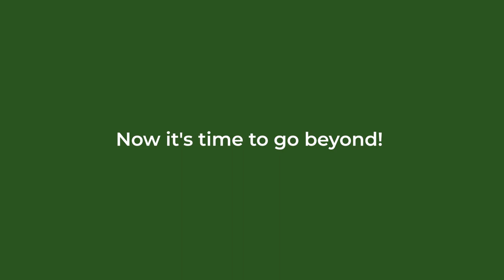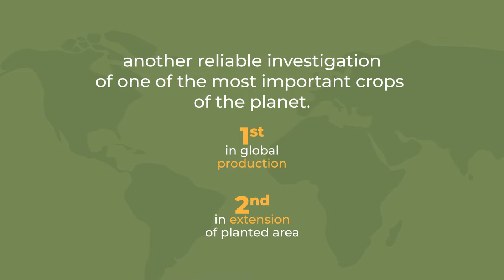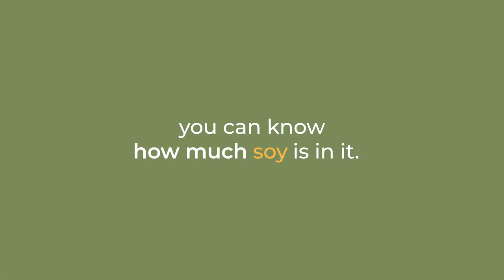RTRS Soy and Corn Footprint Calculator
Once again, we joined efforts with CEAg (Food and Agribusiness Center), from Austral University, and 3Keel (UK) to complement the Soy Conversion Factor System, and now, we are ready to present the Corn Conversion Factor System, the first comprehensive list to estimate the equivalent volume of corn used during the manufacturing process of products people consume. Another reliable research, this time for the most important cereal in terms of global production, enabled us to upgrade our Soy Footprint Calculator to the RTRS Soy & Corn Footprint Calculator.